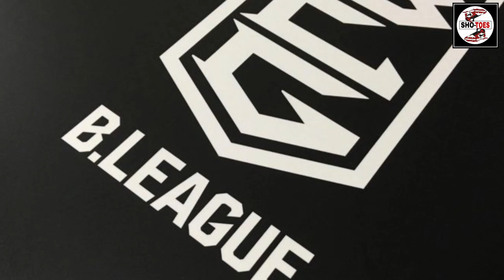ROBERT BOLICK SA JAPAN B LEAGUE! GRABE PALA ANG SAHOD! MALAKING KAWALAN SA PBA!